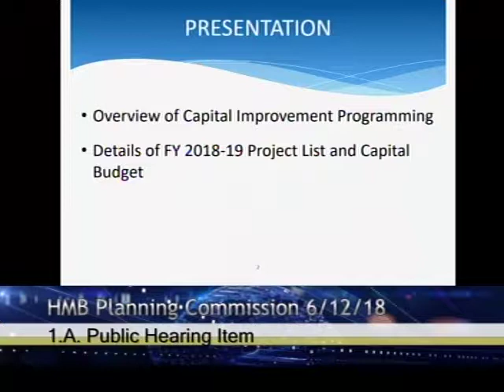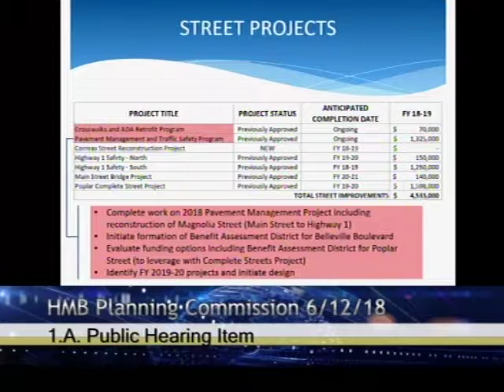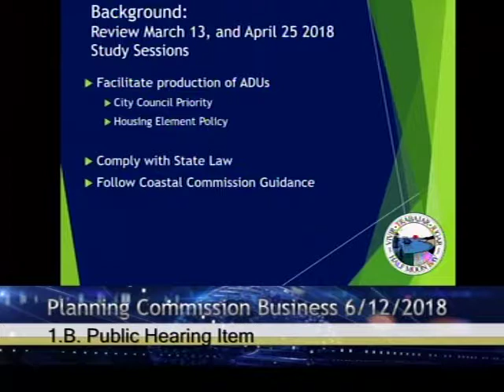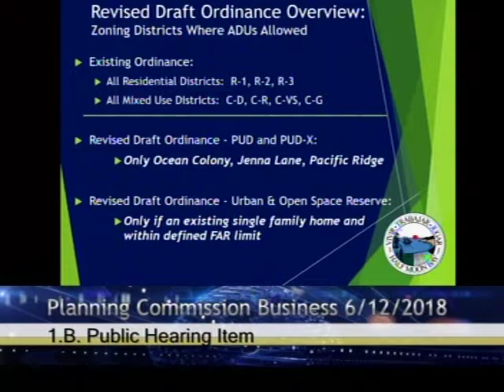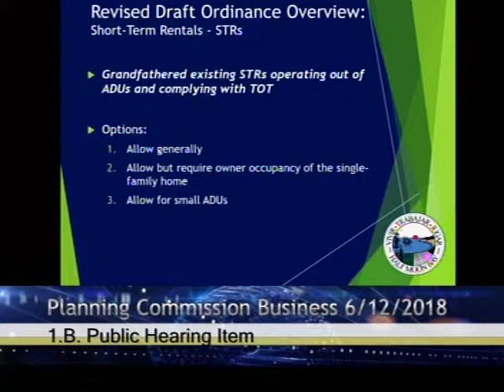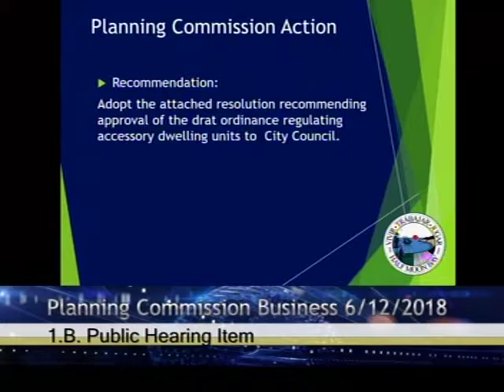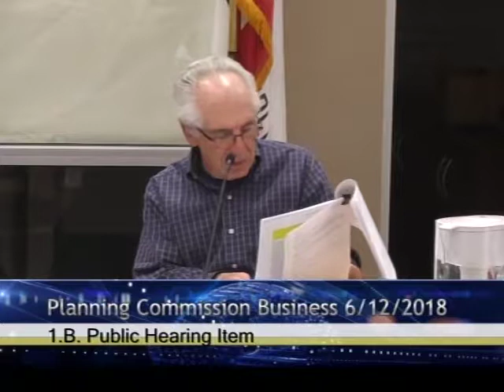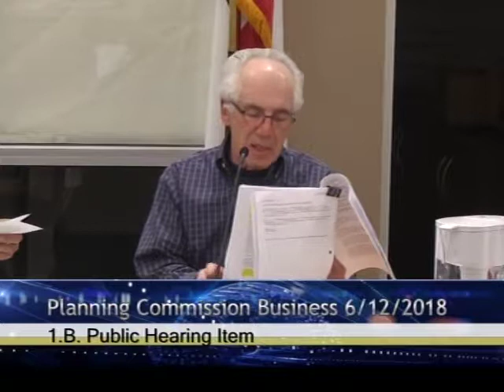HMBPC 6/12/18 - Half Moon Bay Planning Commission Meeting - June 12, 2018